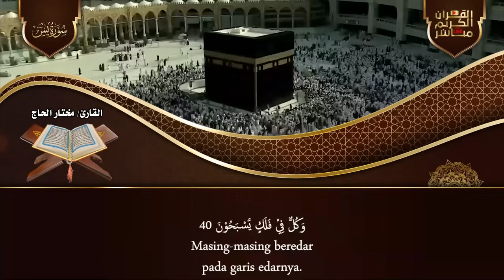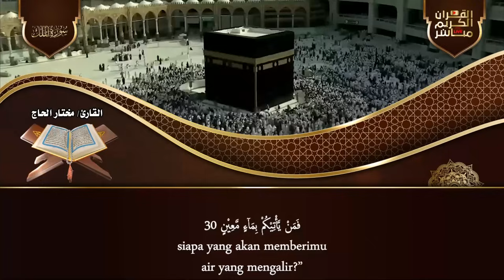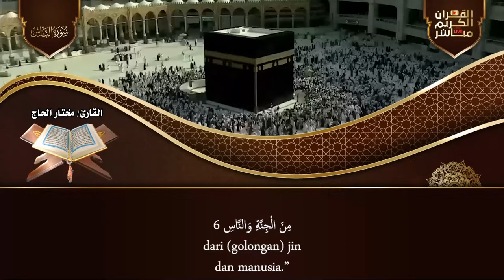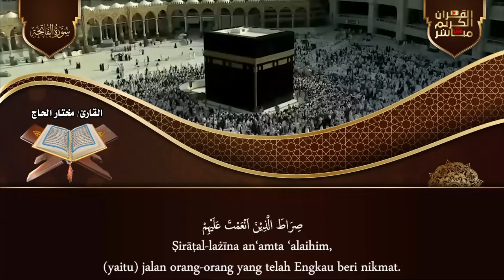Alquran Dengan Suara Yang Sangat Indah | Alfatiha, Alkahfi,Yasin,Alwaqia, Arrahman,Almulk Almoeathat